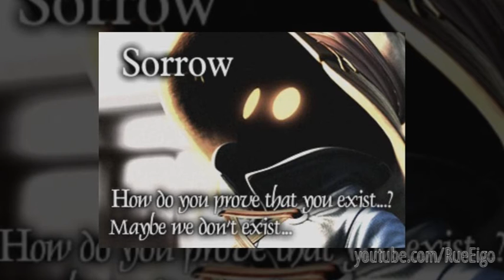Final Fantasy IX Character Analysis Vivi Ornitier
Character Analysis on the Final Fantasy IX protagonist Vivi.

Sorrow. How do you prove that you exist? Maybe we don't exist...